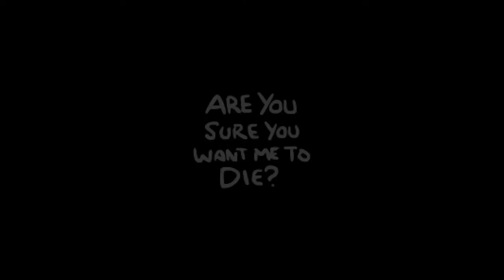[2] Heart Breaker | Let's Play Binding of Isaac: Rebirth